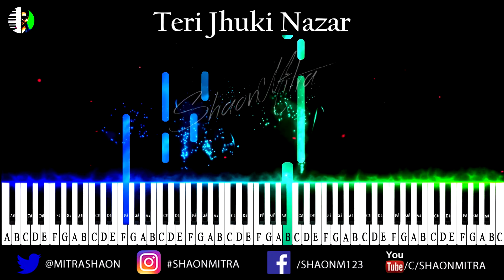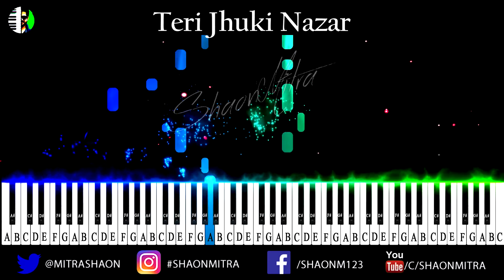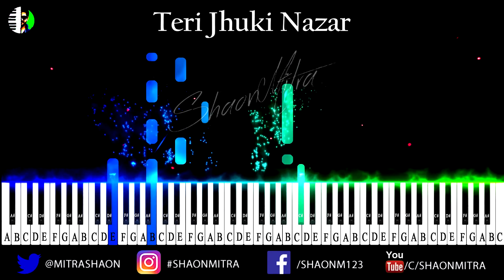Teri Jhuki Nazar Piano Instrumental | Murder 3 | Shafqat Amanat Ali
Teri Jhuki Nazar' from the movie 'Murder 3' sung by Shafqat Amanat Ali. You can easily play this song by slowing down the playback speed feature of Youtube. You can use this track as your karaoke also.
► Google Pay, PhonPe, PayTm ➢ 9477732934

Payment method : PayPal or Paytm.. Ping me on fb or insta for price
►Beginner's Keyboard in cheap price :
Casio CT-S200RD
Yamaha PSRF51
Yamaha PSR-E263
Yamaha PSR-E-363
Yamaha PSR E453
Yamaha PSRI455
Casio CT-X870IN
Roland EX-20
Casio CT-X8000IN
Casio CT-X9000IN
► Best Midi Keyboards For Programming :

Akai Professional LPK25 WIRELESS
Alesis VI25 Advanced 25-Key
Alesis VX49
M-Audio Keystation 61
Nektar Impact GX49 USB MIDI
Nektar Impact LX61+ Keyboard
Novation Launchkey 61MK2
Arturia KeyLab 49

►Keyboards I Use :

Korg Krome
Korg Kross 2
Roland E09IN